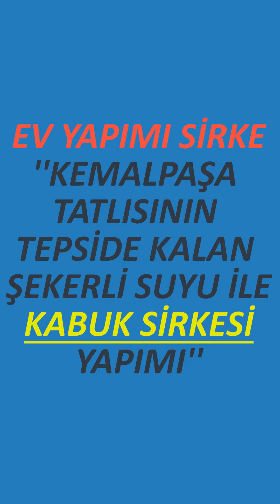AYVA KABUĞU SİRKESİ NASIL YAPILIR? sirke nasıl yapılır sirke tarifi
EVDE YEDİĞİNİZ MEYVELERİN KABUKLARINI ÇÖPE ATMAYIN. ŞİFAYA DÖNÜŞTÜRMEK SİZİN ELİNİZDE. İŞTE BU AYVA KABUĞU TARİFİYLE ÇOK PRATİK BİR ŞEKİLDE EVDE SİRKE YAPABİLİRSİNİZ. BEN EVDE TATLIDAN KALAN TATLI SUYUYLA SİRKEMİN ŞEKER İHTİYACINI KARŞILADIM.  SİZLER BİR KİLO SİRKEYE YARIM BARDAK ŞEKER KOYABİLİRSİNİZ. ÇÜNKÜ SİRKE İÇİNDE ASETİK ASİDİN OLUŞUMU MEYVE ŞEKERİ İLE GERÇEKLEŞMEKTEDİR. O YÜZDEN KABUKLARDA OLMAYAN ŞEKERİ SİZ KARŞILAMAK DURUMUNDASINIZ. YARIM SU  BARDAĞI YETERLİ. DÜZENLİ 20 GÜNE YAKIN SÜREDE KABUKLAR DİBE ÇÖKÜNCEYE KADAR HERGÜN KARIŞTIRINIZ. ÇÖKTÜKTEN SONRA KARIŞTIRMAYI BIRAKINIZ. JEL GİBİ BİR TABAKA SİRKE ANASI OLUŞACAKTIR. BUDA SİRKENİN KAYMAĞI. TOPLAMDA 2 AY BEKLEYİNCE SİRKENİZ HAZIRDIR. SÜZÜP KULLANABİLİRSİNİZ.
 SORULARINIZ OLURSA HER ZAMAN CEVAP VERMEYE HAZIRIM.
ŞİFA OLSUN İYİ SEYİRLER.

*Çin kıtlığından başlayan virüslerin serüveni ve virüslerin önlenmesi için yapılması gerekenler ve korona virüs dünya insanlığına ne anlatmak istiyor?